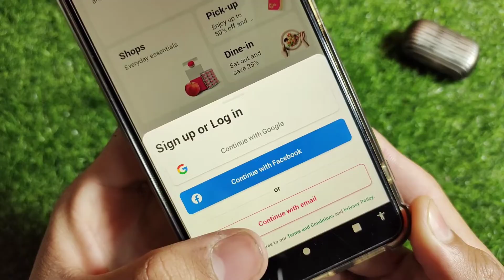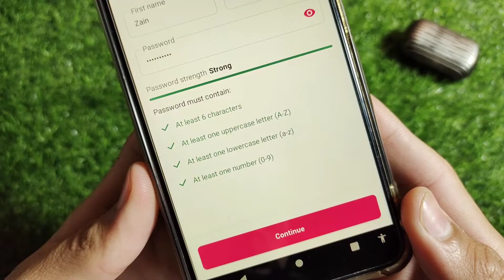How To Create Account On Foodpanda App | Foodpanda App Par Account Banane Ka Tarika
in this video I will tell you To Create Account On Foodpanda App | Foodpanda App Par Account Banane Ka Tarika
App Link👇👇
Get Rs. 250.00 off your next meal with foodpanda!